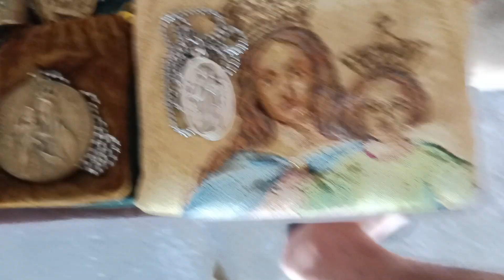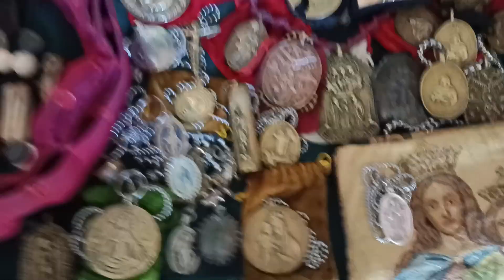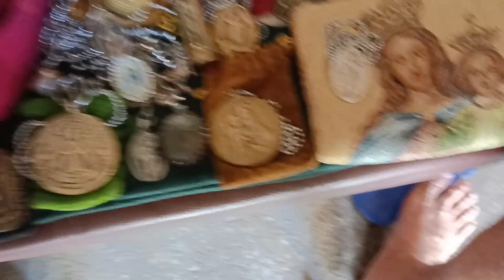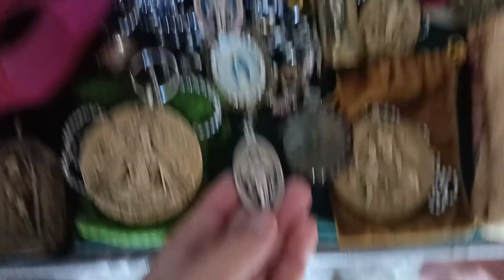AGIMAT O ANTING ANTING KAIBAHAN NG MEDALION AT MUTYA PANIG NG KANAN ST KALIWA GOOD VS EVIL